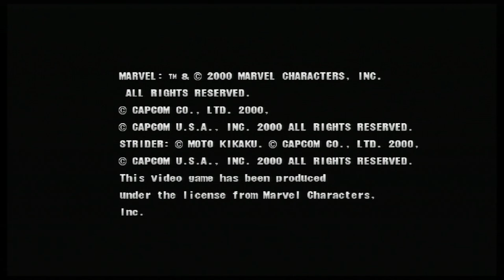Marvel VS Capcom 2 - Sakura/Megaman/BB Hood - Expert Difficulty Playthrough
Marvel VS Capcom 2 Arcade Playthrough with Sakura, Megaman & BB Hood. This is just a casual arcade playthrough for Marvel VS Capcom 2.

Platform: Playstation 3
Characters: Sakura/Megaman/BB Hood
Difficulty: Expert